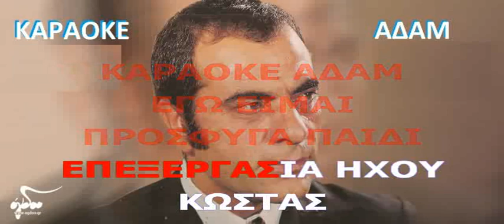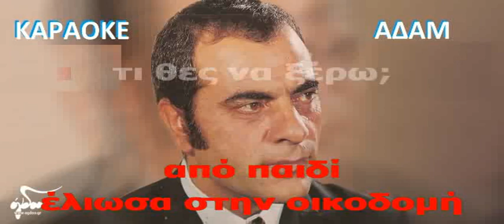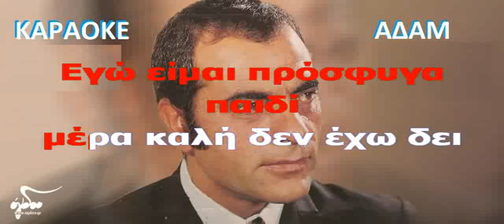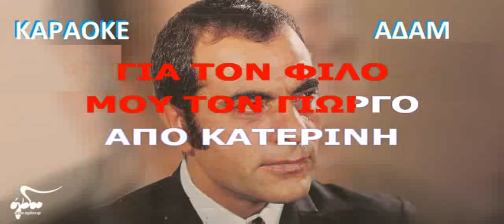ΚΑΡΑΟΚΕ ΑΔΑΜ ΕΓΩ ΕΙΜΑΙ ΠΡΟΣΦΥΓΑ ΠΑΙΔΙ ΣΤΕΛΙΟΣ ΚΑΖΑΝΤΖΙΔΗΣ ΕΠΕΞΕΡΓΑΣΙΑ ΗΧΟΥ ΚΩΣΤΑΣ ΠΑΠΑΔΟΠΟΥΛΟΣ